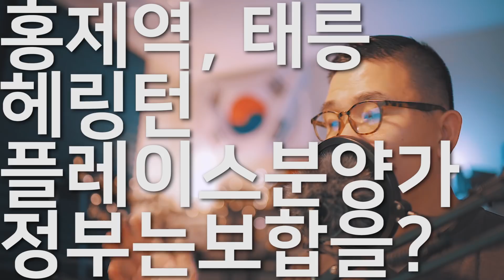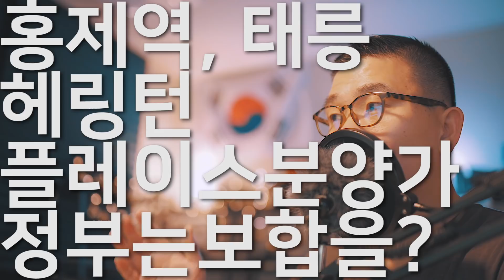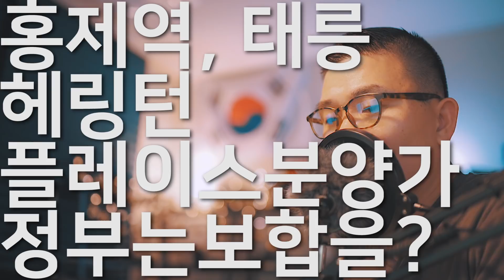홍제역, 태릉 헤링턴 플레이스 분양가를 보면서 든 생각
정말 정부는 부동산 하락을 원할까?